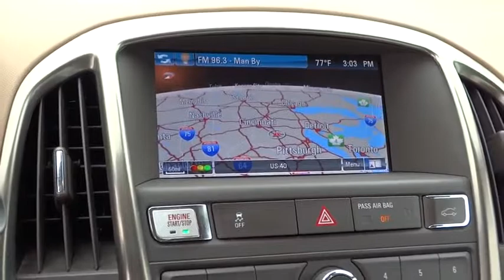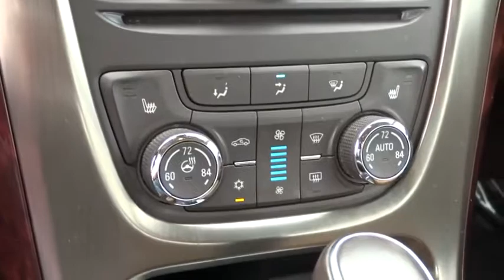2013 Buick Verano Columbus, London, Springfield, Hilliard, Dublin, OH P204945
2013 Buick Verano

Recent Arrival! 2013 Buick Verano Premium Group White Odometer is 2849 miles below market average! CARFAX One-Owner.